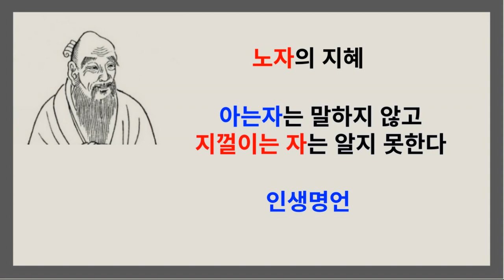노자가 전하는 지혜의 말씀, 타인의 감옥에서 벗어나는 법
노자가 전하는 지혜의 말씀
타인의 시선을 벗어나
통명을 이겨내는 지혜를 전합니다.